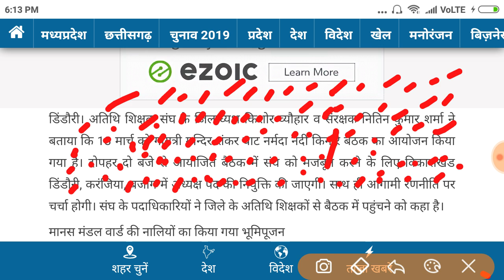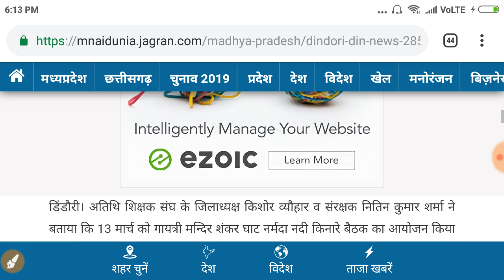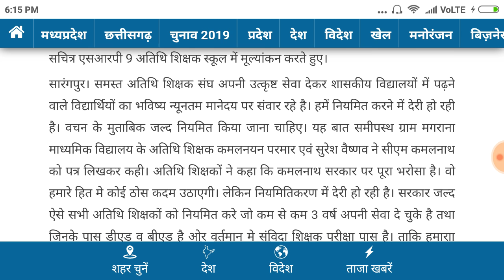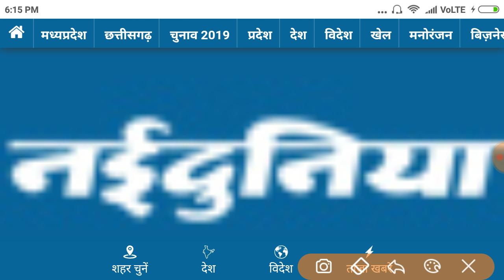अतिथि शिक्षकों के नियमितीकरण को लेकर नई दुनिया की बड़ी खबर। Athithi shikshak latest news today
atithi shikshak latest news,अतिथि शिक्षक लेटेस्ट न्यूज़, Athithi shikshak latest news today mp,
,Mp Athithi shikshak latest news today, Athithi shikshak latest news, Athithi shikshak latest news mp today in hindi, Athithi shikshak latest news today mp
mp teacher vacancy latest news,samvida shikshak bharti latest news,atithi shikshak latest news,mp guest teacher latest news,mp guest teacher salary,अतिथि शिक्षक ताजा खबर
Athithi shikshak latest news,mp athithi Shikshak latest news,संविदा शिक्षक भर्ती परीक्षा 2018,